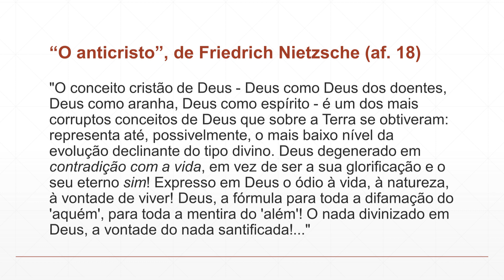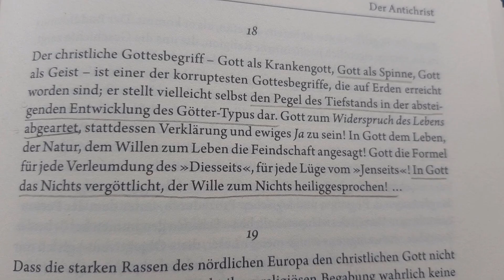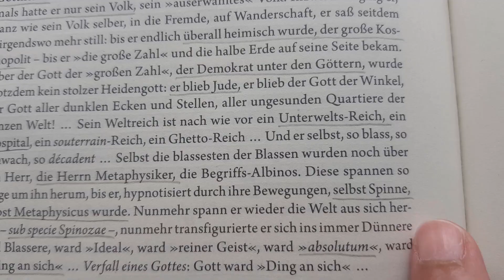Nietzsche e Deus como aranha - o que significa esta imagem em "O anticristo"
No aforismo XVIII de "O anticristo", Nietzsche usa uma imagem peculiar para se referir ao conceito cristão de Deus: a aranha. É uma imagem forte, de impacto, e que em uma primeira leitura de sua obra nos detém por alguns segundos indagando: por que seria Deus uma "aranha"? Qual a relação entre as duas coisas?

"O conceito cristão de Deus – Deus como Deus dos doentes, Deus como aranha, Deus como espírito – é um dos mais corruptos conceitos de Deus que sobre a Terra se obtiveram: representa até, possivelmente, o mais baixo nível da evolução declinante do tipo divino. Deus degenerado em contradição com a vida, em vez de ser a sua glorificação e o seu eterno sim! Expresso em Deus o ódio à vida, à natureza, à vontade de viver! Deus, a fórmula para toda a difamação do 'aquém', para toda a mentira do 'além'! O nada divinizado em Deus, a vontade do nada santificada!..." (Nietzsche, O Anticristo)